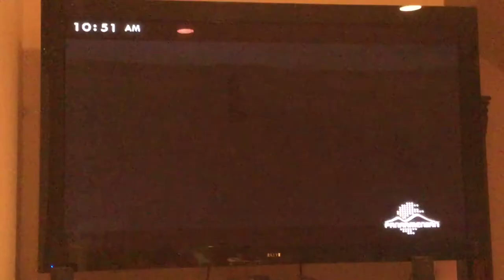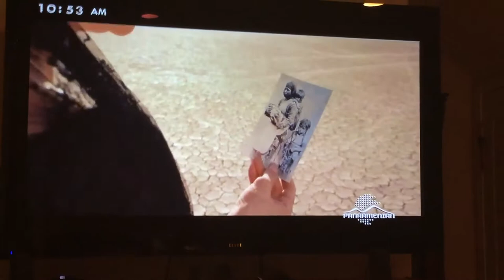Maggie Khlghatyan Good Morning Armenians PanArmenian-TV May-2017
PATGAM Video/Song Premiera
Live Interview with the Tv Hosts Maggie Grigoryan & Mher Baghdasaryan on Pan ArmenianTV/Glendale CA